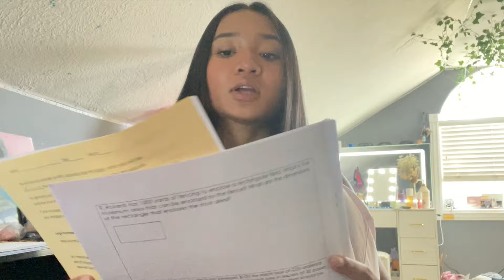AFTER SCHOOL/FALL NIGHT ROUTINE *productive*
heyy guys in todays video I am showing you my after school/night routine as a junior in high school! I get fall drinks with my sister, go to the gym, do my homework, and smmm more!

✩ vsco- skyliemeak

                     - skylie